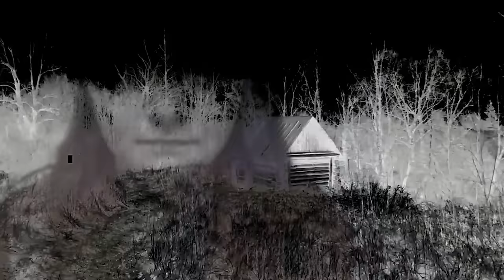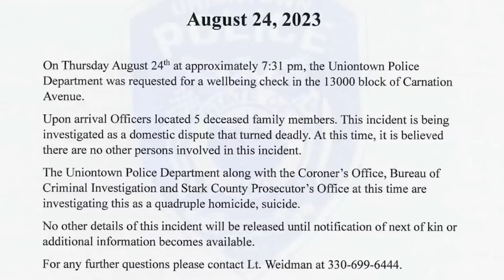Ohio Dad Massacres Family in Horrific Murder-Suicide During 'Domestic Dispute Turned Deadly'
Ohio authorities were shocked when they arrived at the Dunham’s home in Uniontown and found a gruesome crime scene. Stark County investigators discovered the entire Dunham was massacred in what they called a “'domestic dispute turned deadly.” Annie Elise from 10 to LIFE breaks down the disturbing details.

Content rights fully licensed by Law&Crime via Annie Elise x 10 to LIFE.